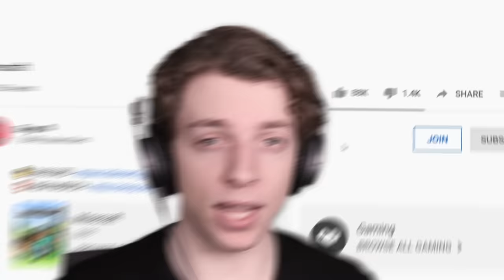Minecraft BUT Every 60 SECONDS You MORPH Into RANDOM THINGS!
Every 60 seconds we morph into another Minecraft item!

👬 MY FRIENDS!